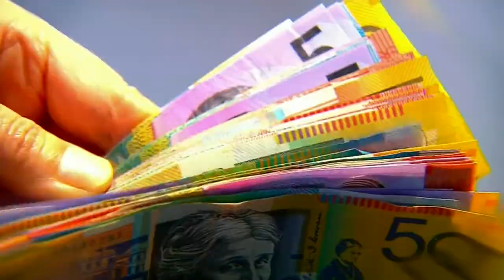Breast Implant Illness - TV interview with Plastic Surgeon